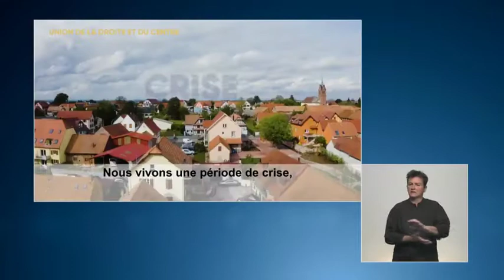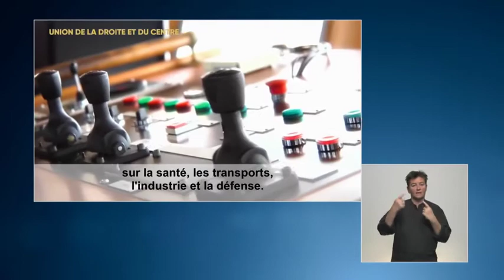official TV spot of the list Union of the right an. 19 FR LR V 7 00000067248